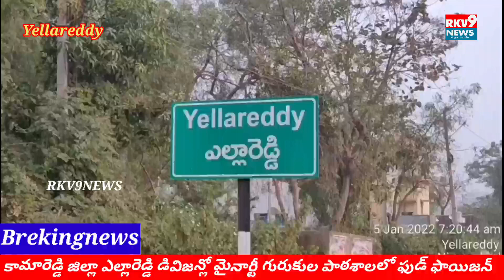కామారెడ్డి జిల్లా ఎల్లారెడ్డి డివిజన్లో మైనార్టీ గురుకుల పాఠశాలలో ఫుడ్ ఫాయిజన్...||RKV9NEWS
కామారెడ్డి జిల్లా ఎల్లారెడ్డి డివిజన్లో మైనార్టీ గురుకుల పాఠశాలలో ఫుడ్ ఫాయిజన్...||RKV9NEWS||December 24, 2022

పై లింక్ ను టచ్ చేయండి.